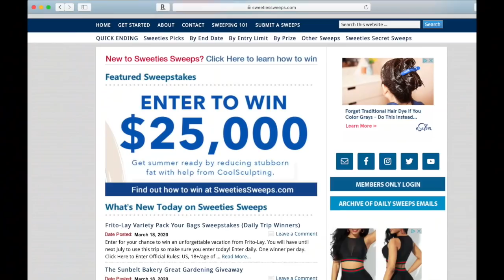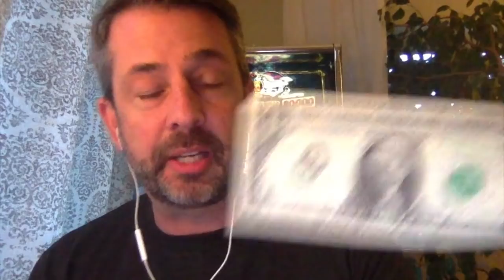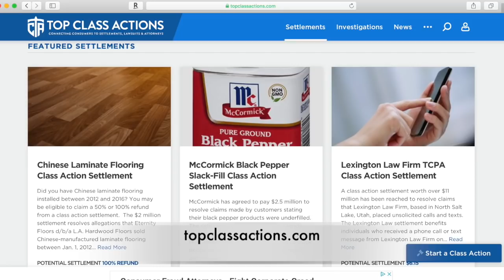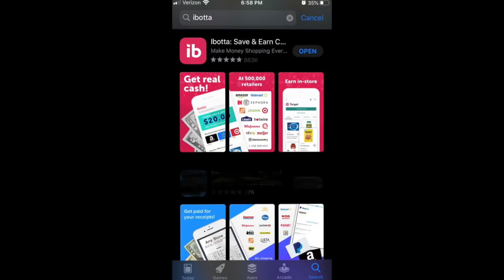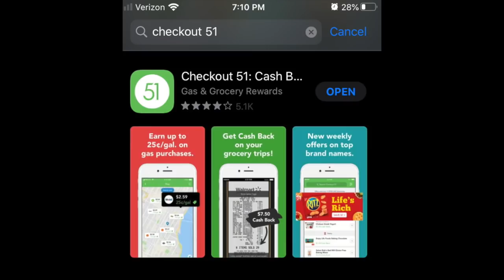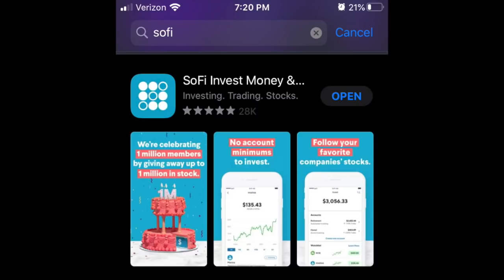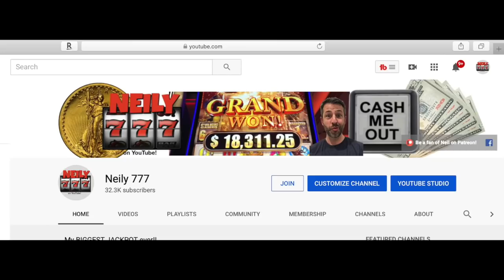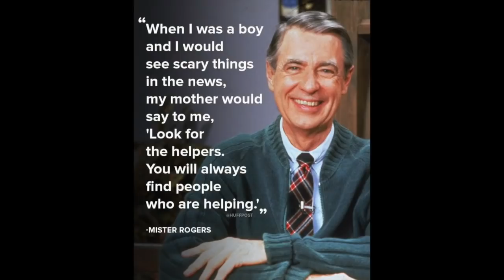SUPER EASY WAYS TO MAKE SOME EXTRA MONEY IN A BAD ECONOMY!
Here are the links to everything in this video:
--Enter online sweepstakes! Sweetiessweeps.com
--Class Action lawsuits, you might be part of a class action! topclassactions.com
--Start investing with Acorns today! Get $5 when you use my invite
--I love using Ibotta, a cash back rewards app that I use to make real money every time I shop for groceries, online purchases, and more!
--Check out the Dosh app. It pays you automatically when you shop and dine out.
--Checkout 51 saves money on my groceries. It's super easy to use. All you have to do is look at the weekly offers, buy the items at any store and take a picture on your receipt to earn Cash Back.
--Your free stock is waiting for you! Join Robinhood and we'll both get a stock like Apple, Ford, or Facebook for free.
--I'm using SoFi Invest to buy and sell stocks (and pieces of stocks) with zero fees. Open an Active Investing account with $1,000 or more, and you'll get $50 in stock. I'll get $50 in stock, too!

I share with you some easy ways you can make a few extra bucks in a really bad economy.

It seems almost every single day, we are faced with shocking news and our lives have been dramatically changed.  I've seen a few friends in my network lose their jobs, and society is nearly shut down.

Normally I show slot machine videos, but I realize this is a moment to help others.  One thing that I've been crafty at is finding extra ways of making a little extra money, and in this video I share how easy it is to earn.  These are all REAL ways that I earn some extra money, and I thought I'd share some tips in an effort to help you earn some extra cash.

Stay healthy everyone, and look for the helpers.

The WinnersBank is something I bring to the casino every time I go!

Artist: Cash & Ferven
Title: We All Have Storie To Tell